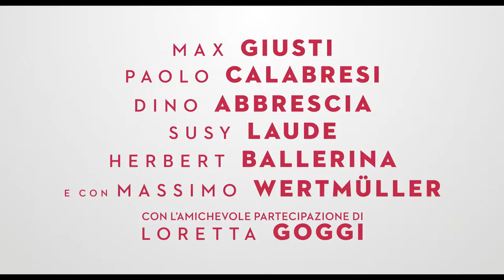APPENA UN MINUTO (2019) | Trailer del film di Francesco Mandelli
Il trailer di Appena un minuto (2019), nuova commedia di Francesco Mandelli, con Max Giusti, Massimo Wertmüller e Loretta Goggi. Al cinema dal 3 ottobre.